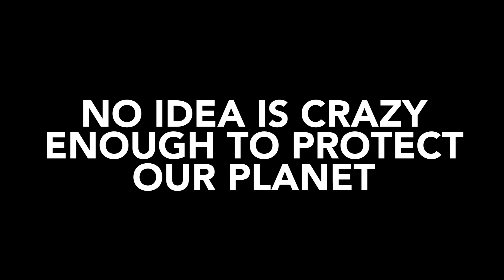Running Across the US against Plastic Pollution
In February 2020, our co-founder Sam finished running 3,055 miles across the United States against plastic pollution. He ran close to a marathon a day for 6 months to bring the ocean to middle America.

A Make A Change project in collaboration with @PARLEYCHANNEL with the support of @adidas Running and StepChain.